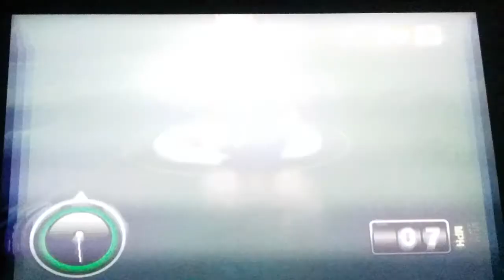Cars mater national part 20 more tractor tipping and mater and the gost light